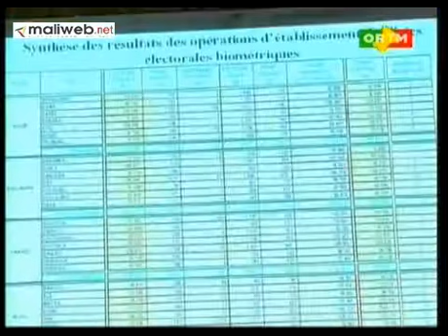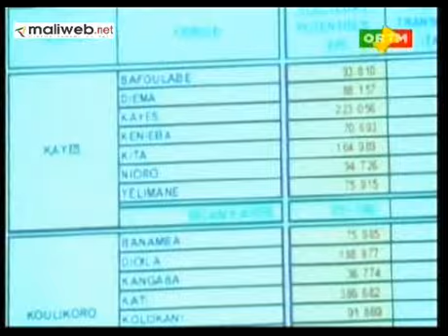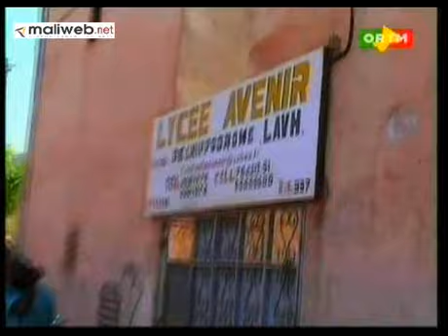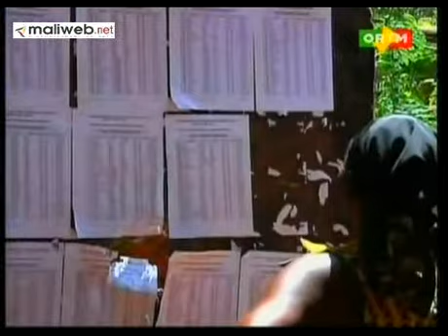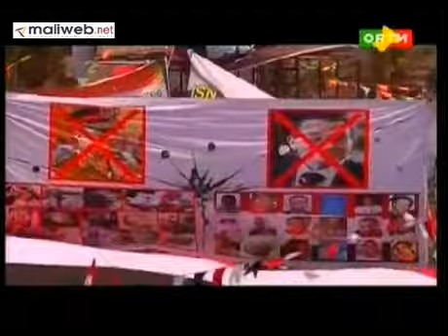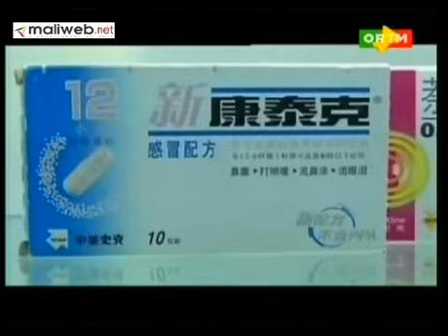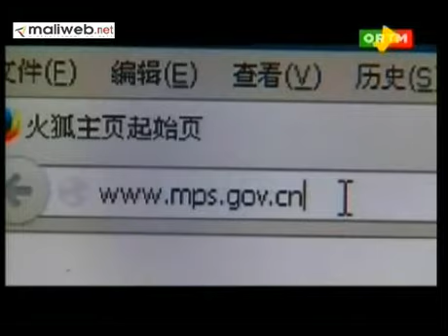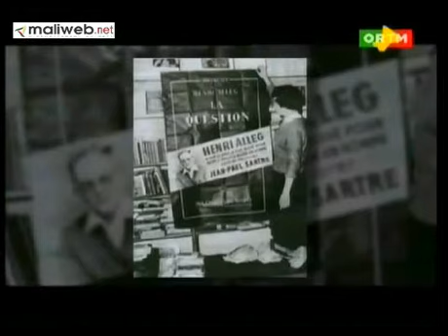ORTM / Journal TV Flash info 13h du 20 Juillet 2013